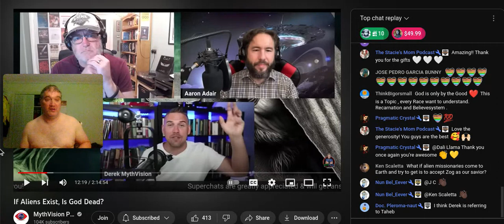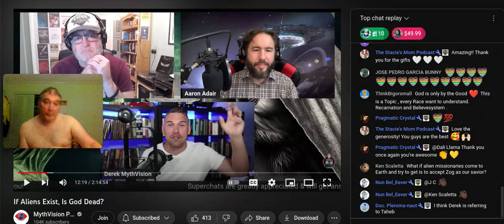HOW God was BEFORE a universe that HAD NO END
THIS is how GOD was BEFORE a universe that has been here from eternity past to eternity future, right now - THE ETERNAL NOW!!!

The universe is like the number line.  Every possible number simply IS, but it would take a piece of perpetually enlarging sheet of paper too write down what is already there.